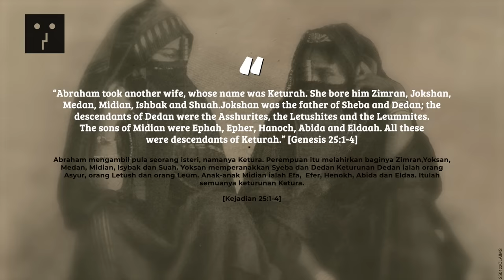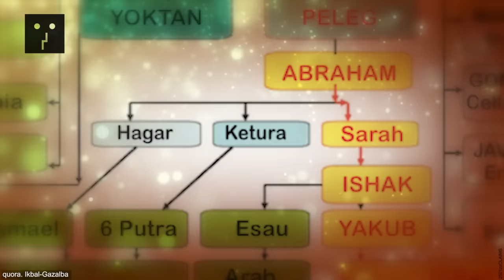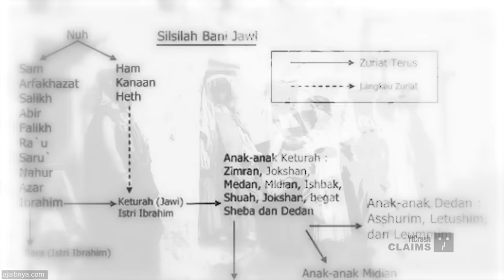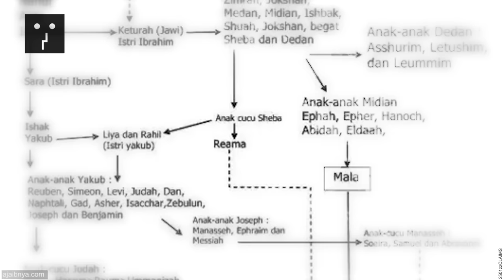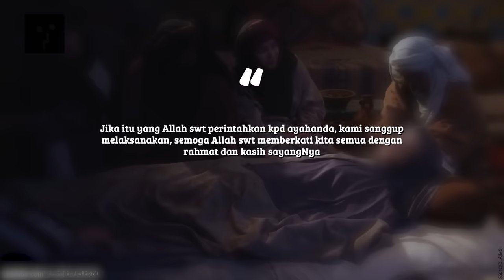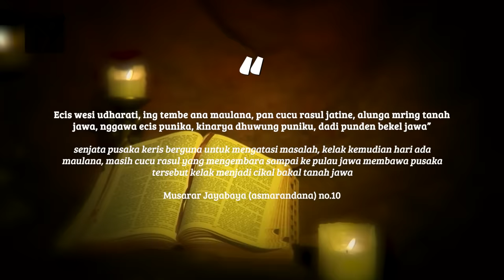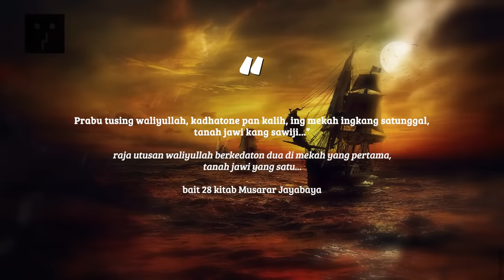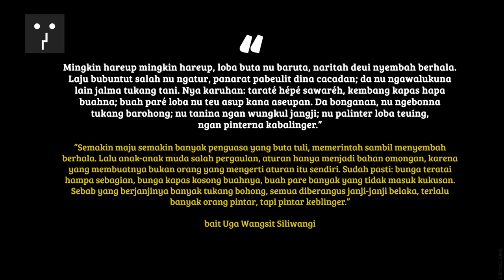IBUNYA BANI JAWI, Siti Qanturah Wanita Misterius Pemegang Pesan Rahasia Nabi Ibrahim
YtCrash - Menurut Ibnu Athir, seorang ahli sejarah Islam terkenal, bangsa Melayu Dikatakan berasal dari keturunan Nabi lbrahim Bangsa Melayu, menurut beliau, ialah Bani Jawi, yaitu keturunan lbrahim, dari istrinya yang ketiga bernama Qatura. Bagi anak-anak dari keturunan Qatura ini, Nabi lbrahim telah memerintahkan agar berpindah ke timur dengan memberikan bekal yang perlu untuk memulai hidup baru, maka mereka pun meninggalkan tanah Kanaan untuk berpindah ke timur.

2501zzCLAIMS Siti Qanturah, Wanita Misterius Pemegang Pesan Rahasia Nabi Ibrahim